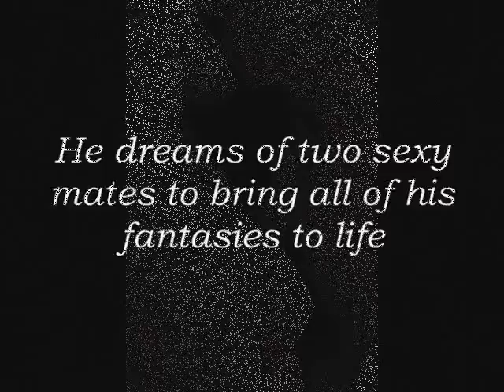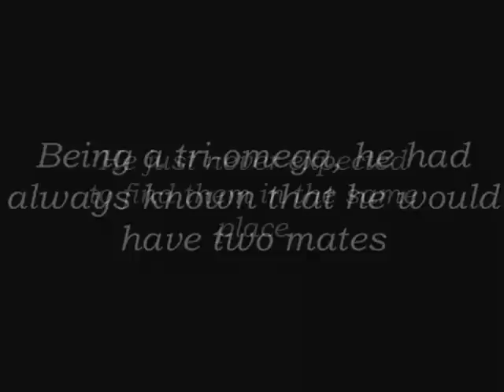~Secret Desires~ M/M/M Erotic Paranormal Werewolf Romance -- Available Now!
How do you answer a handsome cowboy when he asks if you want to take a ride on his horse, especially when he guarantees that it will be a wild ride? For Leyland the answer is simple: Hell, yes! But what if his cowboy already has a lover?